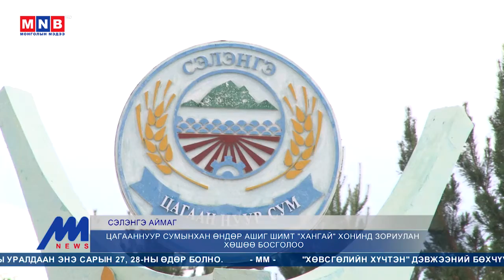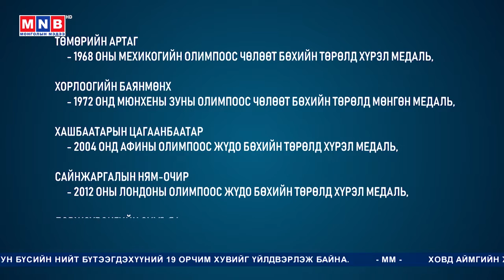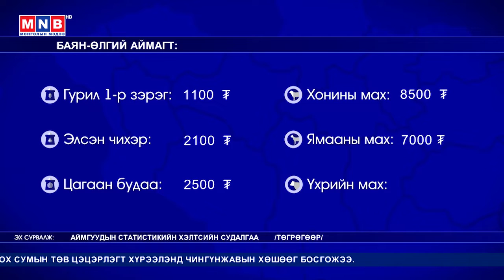Орон нутгаас мэдээлж байна /2019.07.05/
МҮОНРТ-ийн "Монголын мэдээ" суваг үзүүлж байна.
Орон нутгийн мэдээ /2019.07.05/